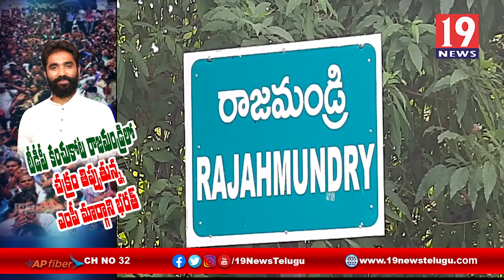టీడీపీ కంచుకోట రాజమహేంద్రవరం చక్రం తిప్పుతున్న ఎంపీ మార్గాని భరత్